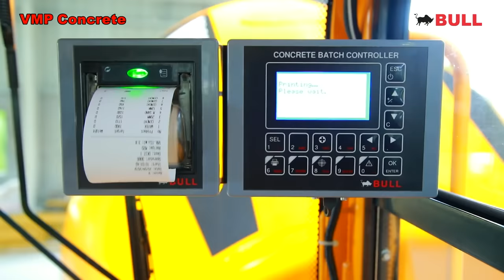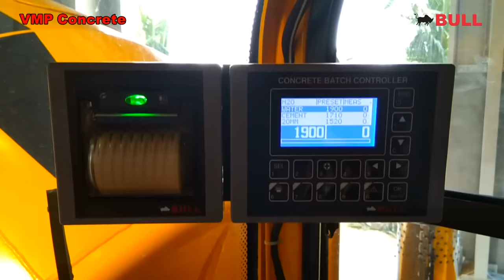VMP Concrete Equipments Pvt. Ltd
13/54, Trichy Road, Chinthamanipudur,
Coimbatore - 641 103,
India.